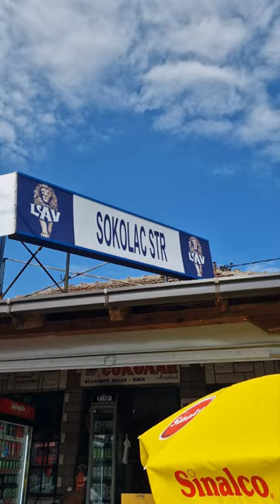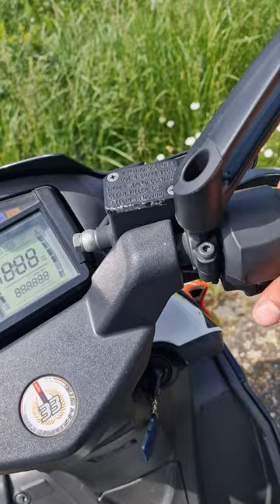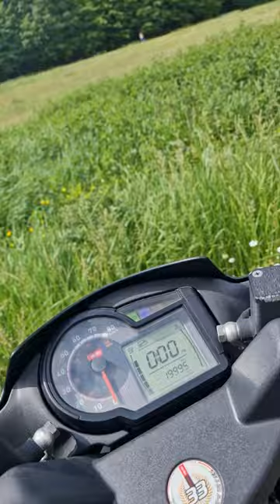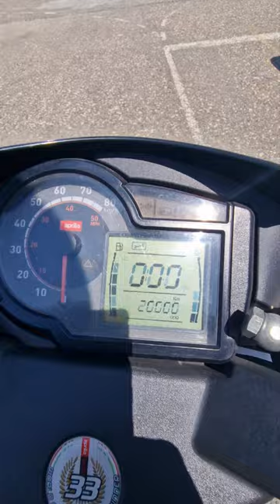Miloš Mirković 44 - Trening - Beranovac, Yugo Hybrid sezona 2023.Prvi vlog, zajebancija, druženje..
Pozdrav svima!
Ovo je naš prvi vlog, nismo profesionalni ali
kako vreme bude odmicalo naravno biće sve
mnogo bolje uz bolju opremu.
Uživajte u ovom videu, lagano zagrevanje za
sezonu.
Nadamo se da smo vam bar malo preneli
atmosferu sa staze.
Do sledećeg vloga sportski pozdrav! 🙌